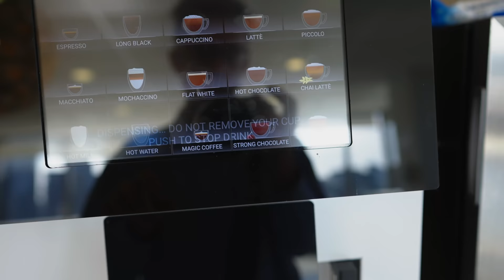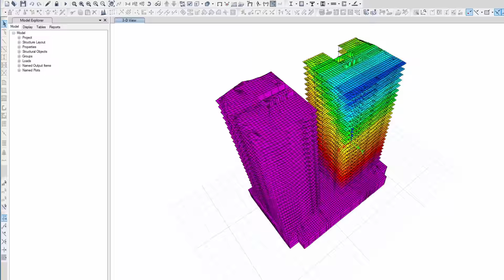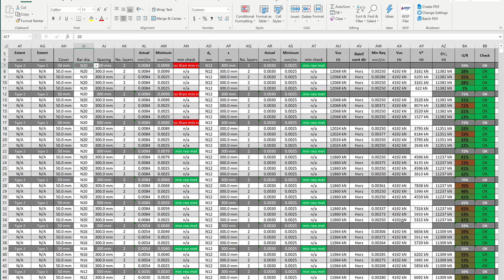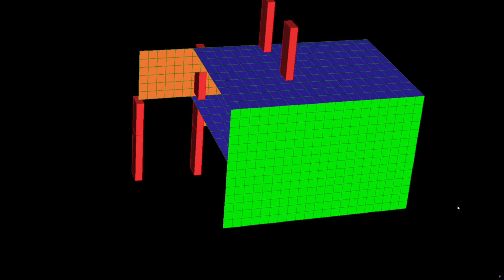A day in the life of a structural engineer | Office edition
This is a day in the life of a structural engineer, I am a structural engineering based in Melbourne, Australia. With the current restriction from Covid being lifted we are allowed back into the office.  This will be a Vlog showing you what it is like to work as a structural/civil engineer!

what does a Structural/civil engineer is broad, so you may be asking what does a structural engineer do? I will be going through my typical day in my life as a structural engineer.

My name is Brendan and I am a structural engineer with over 15 years of experience based in Australia. I have a wide variety of projects from very small to some of the biggest in the southern hemisphere. I have a passion for good structural design and teaching/mentoring.

This channel is to share my passion for engineering and provide entertaining short clips on:
- tips for young engineers on progressing their careers
- anyone needing a refresher on any design element
- design approaches
- Review past engineering failures to improve structural knowledge

📚Recommended Books for engineering Communication

Soft is the new Hard Also on Audible
How to Win Friends & Influence People Also on Audible
Never Split the Difference Also on Audible
The Subtle Art of Not Giving a Also on Audible

Books on Structures For anyone who wonder about the engineering behind building design
bringing back the fun to engineering.
Why Buildings Fall Down: How Structures Fail
Structures: Or Why Things Don't Fall Down

Zbook Dock

Rode VideoMic Pro+ Microphone
Neewer 660 LED Video Light
Neewer 480 RGB Led Light
Sony A7 SIII
camera Samsung S20
🎥Video Editing
AMD Ryzen 9 3900X
MSI Meg X570
RTX 2080 Super Gaming windforce
Samsung 970 PRO 1TB
Samsung 970 EVO Plus 1TB
Fractal Design Define 7